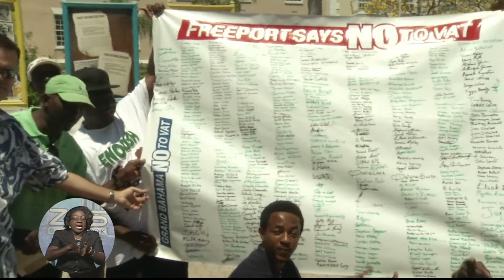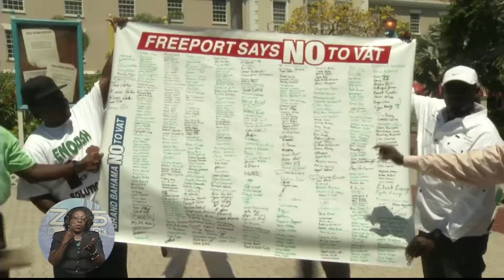Tues. News -Pt.2- May 6th 2014